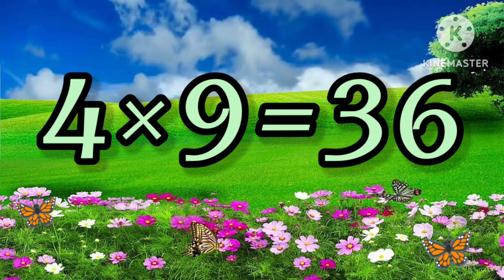Table of 4// Time table// Table multiplication// 4×1=4// Table 2-20